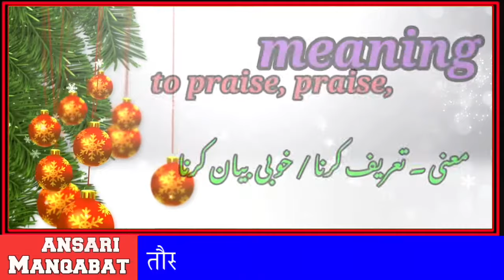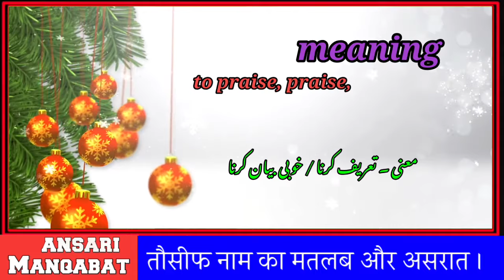Tauseef name meaning urdu|तौसीफ नाम का मतलब|Tauseef Naam ka matlab|Ansari Manqabat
Tauseef name meaning urdu|तौसीफ नाम का मतलब|Tauseef Naam ka matlab|Ansari Manqabat ‎@ZAHID INFO HUB

In today's video you will find a lot of important information about tauseef name meaning in urdu & hindi language  tauseef name is a famous muslim beby boys's name wich is often preferred by parents.
The name tauseef originates fro the parsion language tauseef name meaning " variant of tauseef pleiades, cluster of stars" . tauseef name meaning in urdu it "  | tauseef_ توصیف | tauseef is a Islamic Naam
tauseef naam ka sahi matlab urdu mein kya hain

ANSARI MANQABAT

So if you have any questions in your mind about parveen name، then you must watch a video٫

About video
Islami Name
Islamic names
Islamic beby girls name
Islami beby boys name
Islamu name for beby boys
Islami arbi name meaning
Islami girls name with meaning
Islami girls name
Muslim girls name
Muslim name meaning
Name meaning
Beby Name meaning
Beutiful nama meaning
Girls name with meaning
New muslim girls name
Best beby girls name .
Beby girls name 2021 trending
Letest beby girls name 2021
Beutiful beby name with meaning
Girls name
Unique name for beby girls
Unique name with meaning for beby girls
Beby Name
Beby girls name 2021
Best beby girls name 2021
Beby girls name best
Beby Name meaning
Beby girls name popular
Modern beby name
Popular islamic name
Arabic name
Cute beby girls name
Popular islami name
Top muslim name
Top trending name
Top trending name muslim girls
top trending name muslim boys